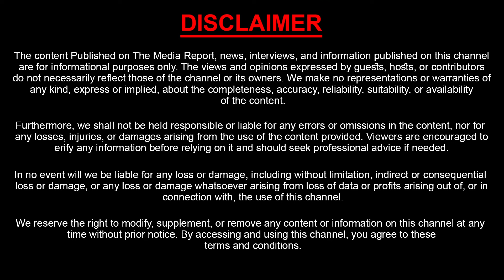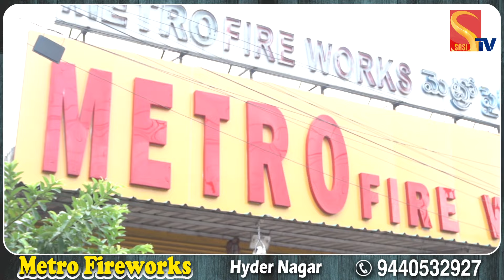Cheapest Wholesale Crackers In Hyderabad | Metro Fire Works | Sasi Tv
Watch : Cheapest Wholesale Crackers InHyderabad | Metro Fire Works | Sasi Tv